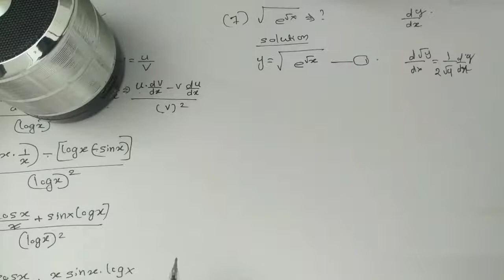Class 12 maths||Differentiation||Exercise 5.4||malayalam explanation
Educational video regarding differentiation in class 12 mathematics, explanation in malayalam language